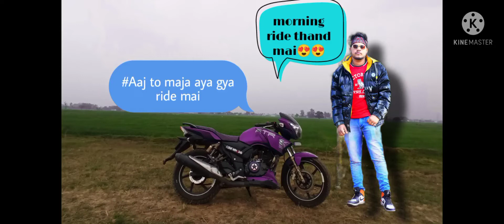#🥶Thand mai ride# maja aya gya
morning ride

   # thand mai

# wow maja aya gya thand mai ride karna kya
whoww nice place village area
# akla
ride mai